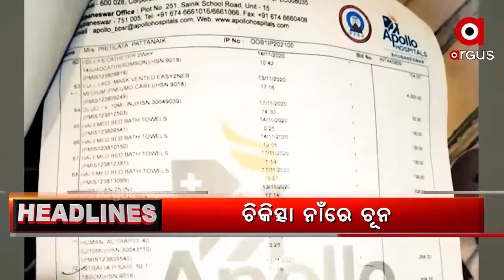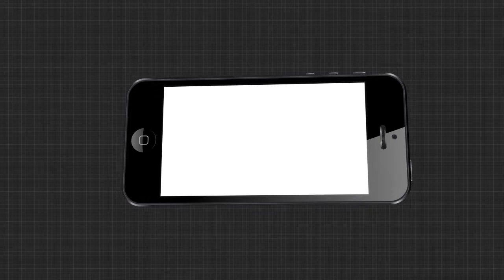BARABATI DHAULI EXP HEADLINE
ରୂପା ନଗରୀରେ ସୁନା ଚୋର,ଆପୋଲର ବଡ ଧରଣର ଲୁଟ୍. ଚିକିତ୍ସା ନାଁରେ ରୋଗଙ୍କୁ ଚୂନ.

ArgusNews Odisha Barabatidhauli_ExpressWatch all the current, latest and breaking news only on "ArgusNews.in" LIVE TV. The one-stop destination for LIVE news on politics, entertainment, sports, gadgets, and business.